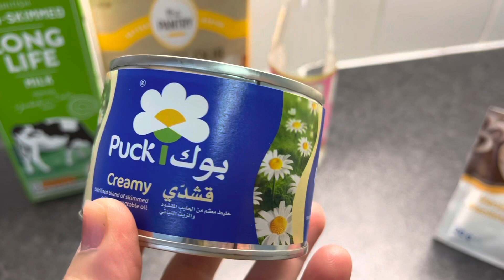بسبوسه بالقشطه شيرينيه كي زور زور خوش و شاز ✅✅✅✅✅✅مطبخ شيماء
كه رسته ي بيويست بو بسبوسه به قشطه
٢هيلكه
١برداخ ماست
نيوبرداخ زه يت
نيوبرداخ شكر
١برداخ و نيو سميد
ا١فانيلا
٢ملاكي جا بارده و

لو قشطه كه
١لتر شير
٥ملاك نشاسته
كولاو
١قشطه

لو شيره
١برداخ شكر
نيوبرداخ او
اوي ليو